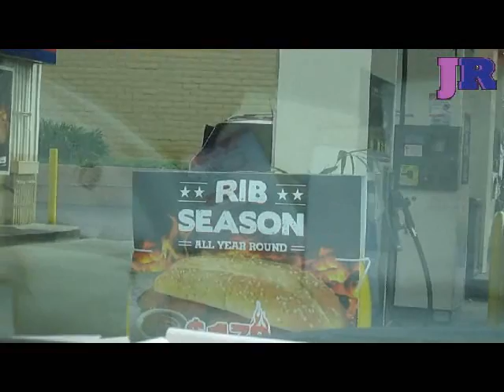Nonsense Adventure.wmv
I don't even know what happened.

Connection Things:

Vine: Jermeeth
Maria's Twitter: @latinamaria89

Send us real life mail:
Jeremy and Jacob